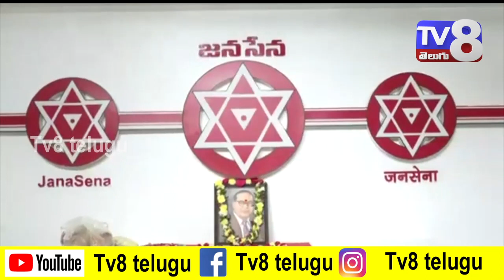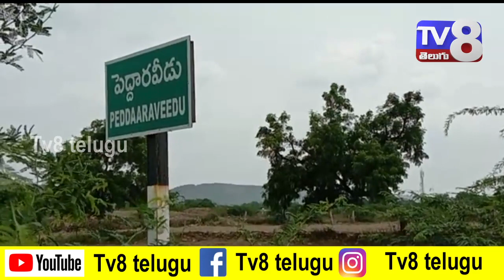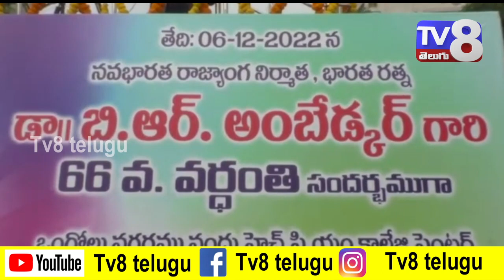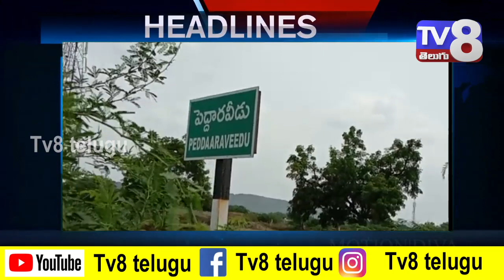6 12 2022 TV8 NEWS BULLIETENరోజూ టీవీ8 వార్తలకోసం మాచానెల్ సబ్స్క్రైబ్ చేయండి,బెల్ కొట్ట౦డి